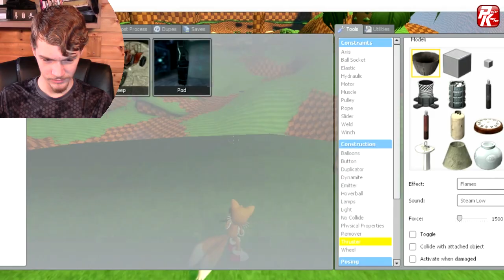Let's Play Garry's Mod Sandbox: Sonic and Tails Build Failure!